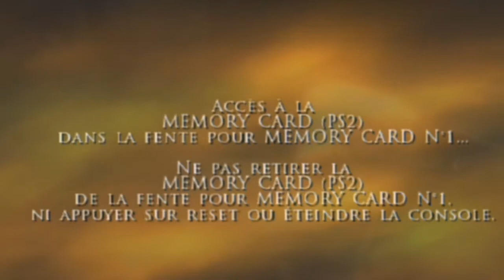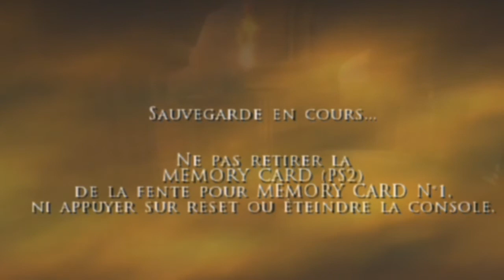Prince Of Persia les deux royaumes - Episode 3 - Alliance avec Farah | LET'S PLAY français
Ayant perdu l'impératrice du temps: Kaileena, et ayant perdu foie en l'humanité avec notre double maléfique et l'envahissement de la ville par le vizir, nous retrouvons une lueur d'espoir en Farah, la fille du Maharadjah et ancienne allié du premier Prince Of Persia.